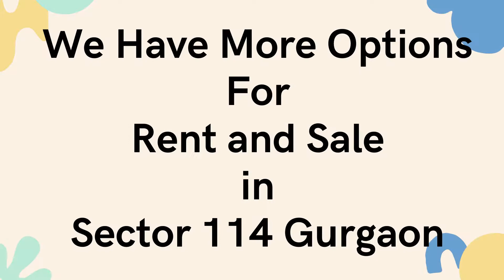Office Space For Sale VSR Avenue Sector 114 Gurgaon 9811022205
ID-Y-051

Sector 114 Office Space For Sale Gurgaon

Office Space - 500 Sqft / Offer Price - 8000 Per Sqft.